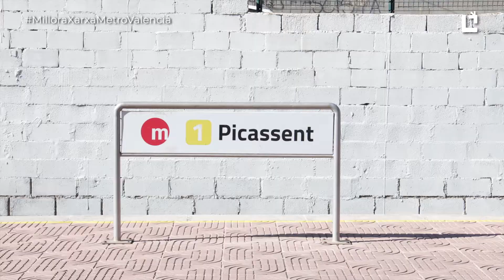Picassent tindrà Metro cada 18 minuts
El nou Pla de millora de freqüències de la Xarxa MetroValencia estableix una nova freqüència horària de metro a Picassent. Cada 18 minuts hi haurà servei al nostre municipi tant per a anar com per a tornar de València.